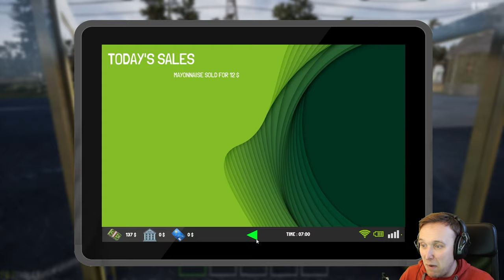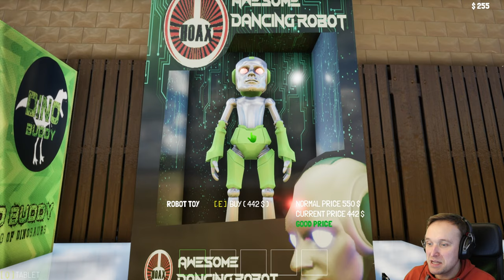Trader Life Simulator 2 🛒#11 - Sammi der Ganove